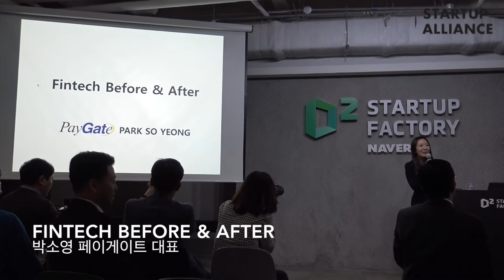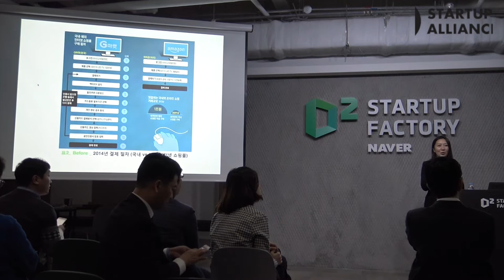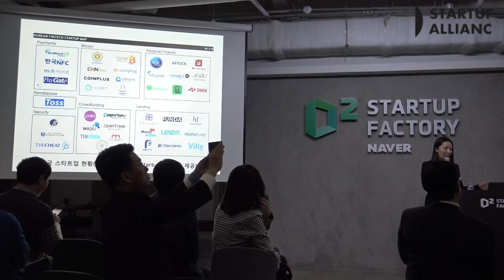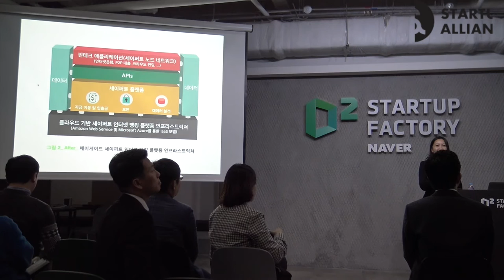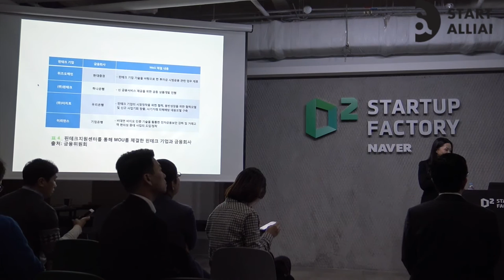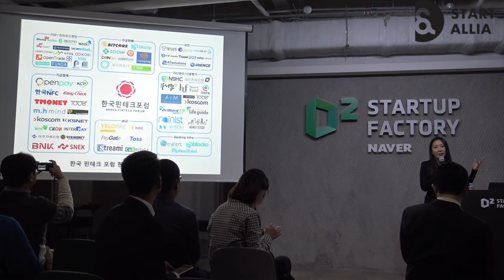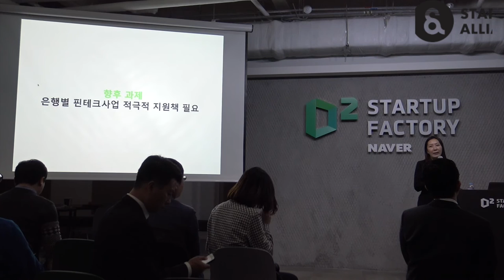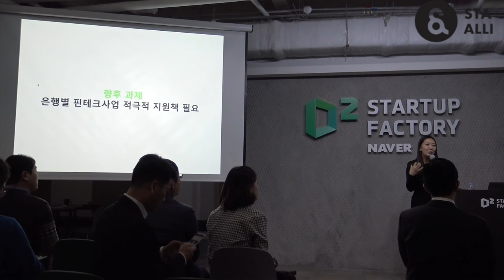[제2회 핀테크 미니컨퍼런스] Fintech Before & After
박소영 페이게이트 대표 ‘Fintech Before & After’
한국핀테크포럼 발족 이후 인터넷전문은행 도입, 은행과 스타트업의 MOU 체결의 증가 등 긍정적인 변화도출